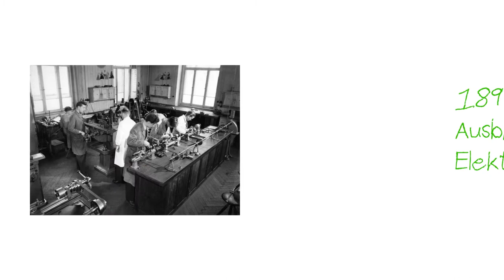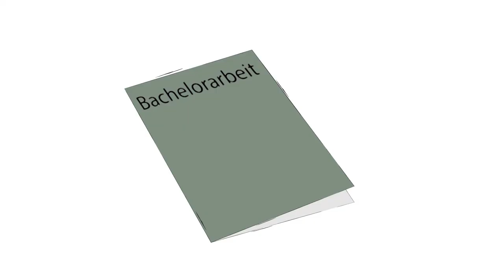Zeitreise Hochschule Furtwangen | Gute Laune Furtwangen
Back to the roots - zurück zu Robert Gerwig und den Uhrmacherschülern. Ihr habt euch schon immer gefragt, warum ausgerechnet in Furtwangen im Schwarzwald eine Hochschule erbaut wurde? Wir haben den Herrn der Uhren befragt und sind für euch ins Jahr 1850 zurückgereist. Wie sich aus den damaligen 10 Uhrmacherschülern die jetztigen 3500 Studenten entwickelt haben und weitere spannende Fakts haben wir für euch zusammen gefasst.

Ihr findet uns auch auf allen Social Media Seiten:
Snapchat ➤ glftv